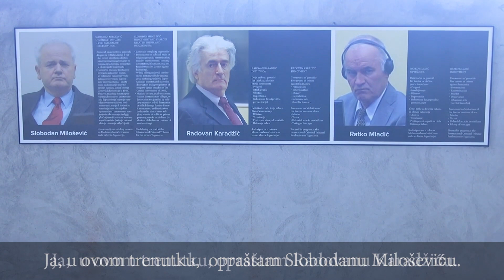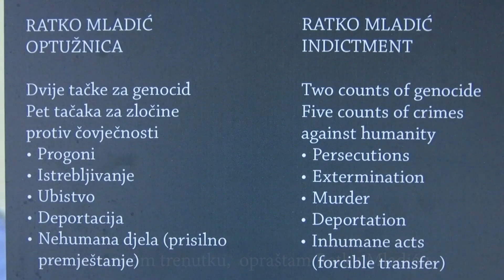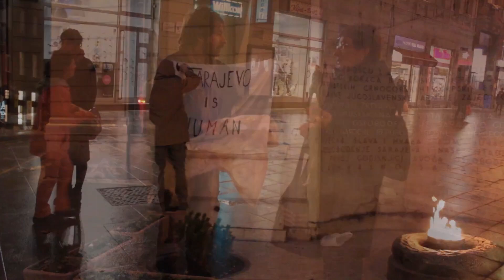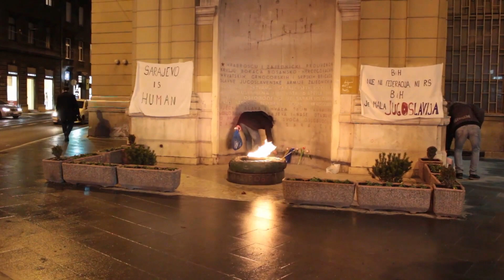Bosna i Hercegovina vs. Ratko Mladić i Radovan Karadžić - Naučimo oprostiti!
Naučimo opraštati; ali naučimo i da ne vrijeđamo. Slabi ne mogu oprostiti. Oprost je atribut jakog. I možda, najteže od svih, kako da naučimo da oprostimo kada se o nas ogriješe... Jugosloven. Bratstvo i Jedinstvo. Srbi. Muslimani. Genocid u Srebrenici. Srebrenica. SR Bosna I Hercegovina. SR Srbija. SFR Jugoslavija. Titova Jugoslavija. Josip Broz Tito. Jugoslovenski partizani.  Ratko Mladic. Radovan Karadzic. Slobodan Milosevic... Ratni zlocin... Antifašizam... Bosna i Hercegovina antifašizam Jugoslavija vs. Ratko Mladić i Radovan Karadžić - Naučimo oprostiti!